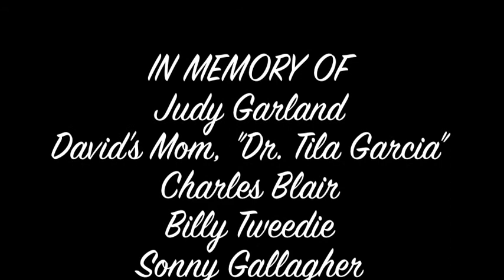David de Alba Sings LIVE, "ROCK-A-BYE YOUR BABY WITH A DIXIE MELODY"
Filmed at The Winchester Cultural Center Theater
 Unique in the female impersonation genre, David de Alba must be seen and heard to be believed.   One of the last survivors of the golden era of entertainment, he's a rare and exceptional artist who offers true vocal ability and enormous talent in his performances.   Unlike most female impersonators, Mr. de Alba uses his own femme voice on stage.   Known for his outstanding live impersonations of Judy Garland at the world famous Finocchio Club and countless TV appearances, he is also a Celebrity Interviewer and a Recording Artist.